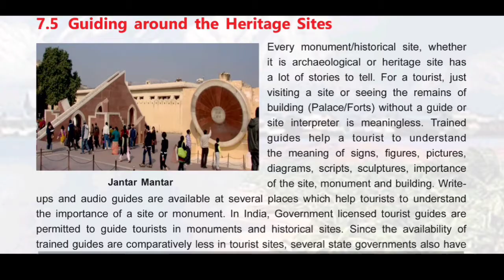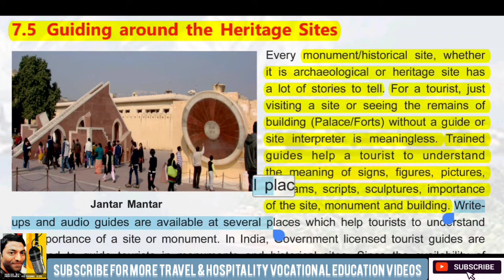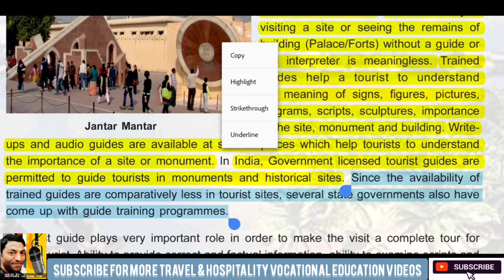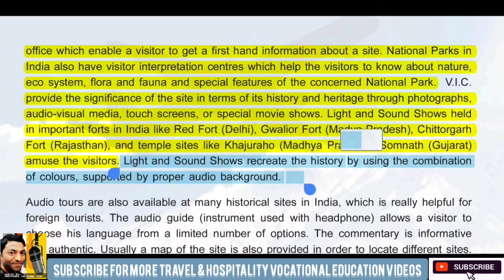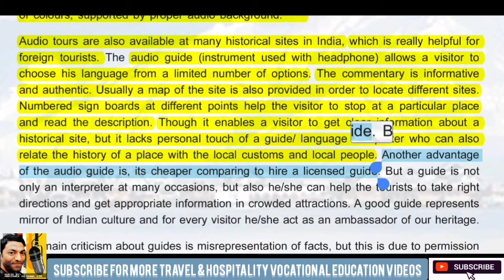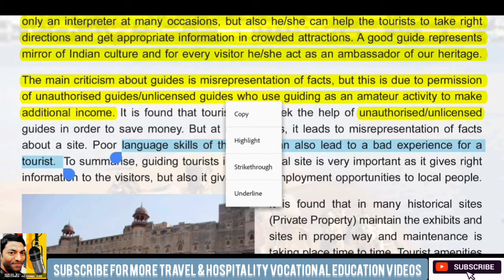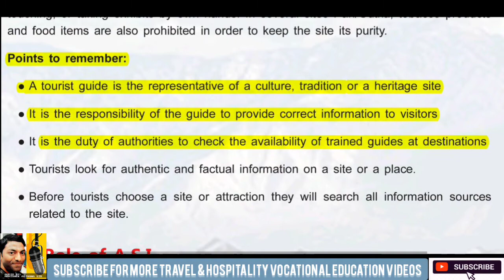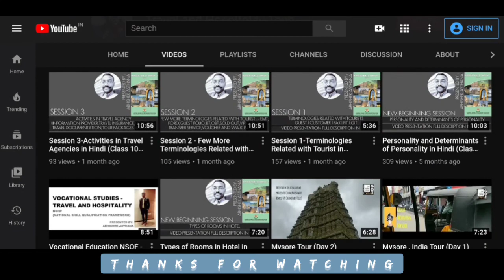Session 51 - Importance of Guide or Guiding around the heritage sites ( Class 11 - Unit 7 - 7.5)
Unit 7 - 7.1,7.2,7.3,7.4 - Interlinkage between history and Tourism industry -
•Significance and importance of history of tourism
•Defining Heritage, Historical and Archeological sites

Credit to :-
& CBSE Tourism Vocational Studies
NSQF books
Travel and Hospitality Tech